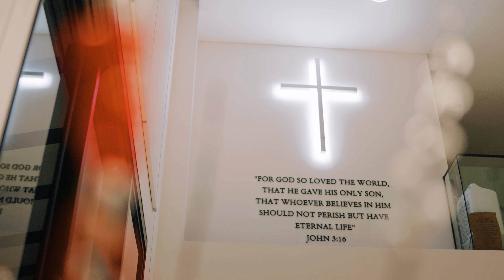Justin & Tricia SDE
Immerse in the moments that made Justin and Tricia's wedding day one to cherish, with every detail and emotion beautifully preserved made possible by DePair.